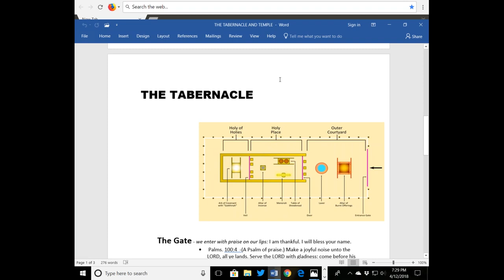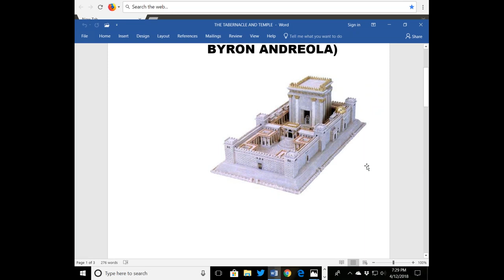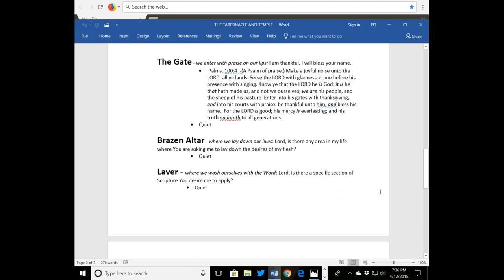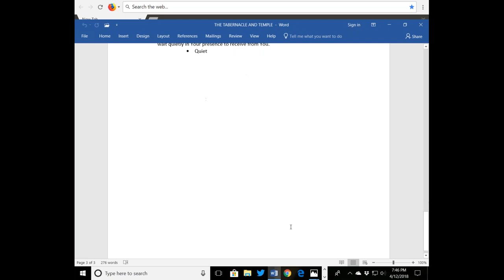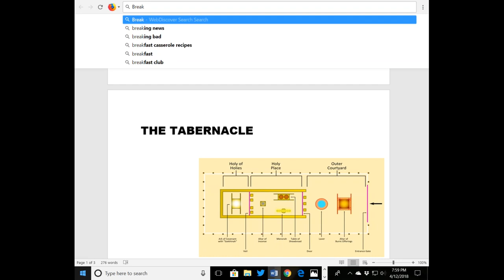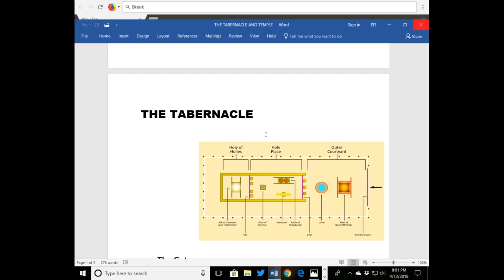LESSON 7 CWG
Pastor LeRoy Carter, of BACK TO BASICS MINISTRIES, teaches the Bible to educate people worldwide.  In this video, PASTOR CARTER teaches LESSON 7 in his course, COMMUNION WITH GOD.